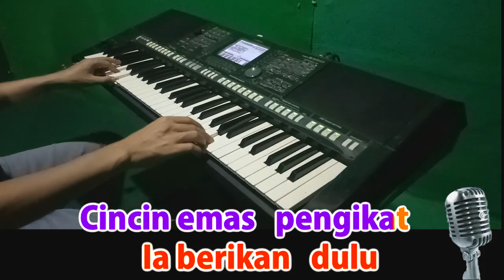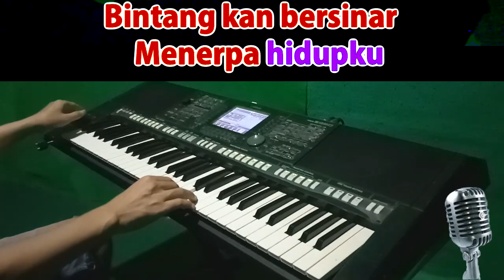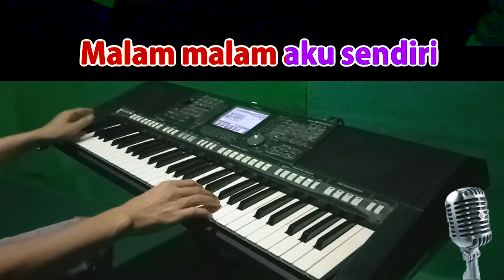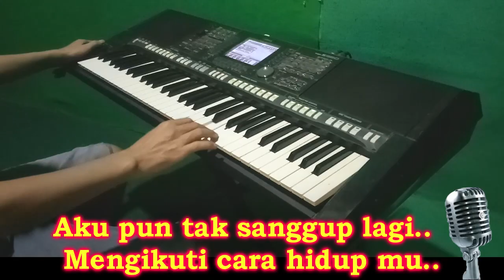10 LAGU NIKE ARDILLA - KARAOKE Nada Pria, HD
Kumpulan/Koleksi Lagu Hits Nike Ardilla
Karaoke Lirik Tanpa Vokal Nada Pria...
Judul Judul Lagu
 1. Mama Aku Ingin Pulang
 2. Seberkas Sinar
 3. Bintang Kehidupan
 4. Nyalakan Api Kehidupan
 5. Suara Hatiku
 6. Ingin Kulupakan
 7. Mengapa Harus Berpisah
 8. Biarkan Cintamu Berlalu
 9. Duri Terlindung
 10.Sandiwara Cinta